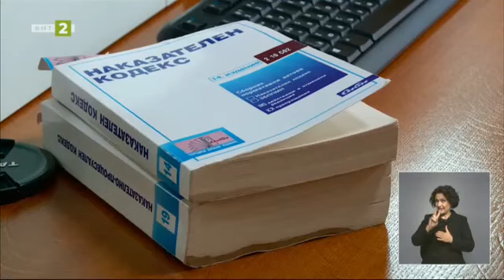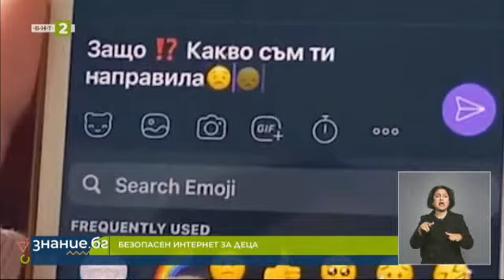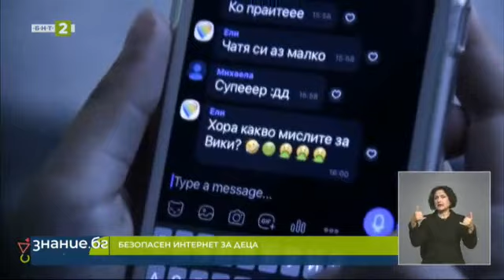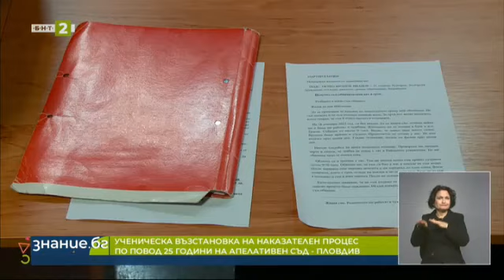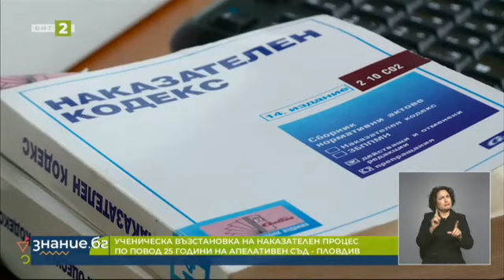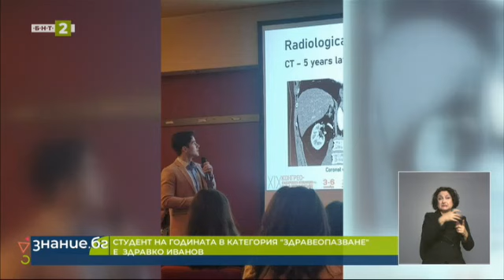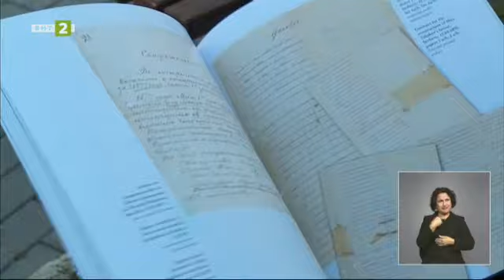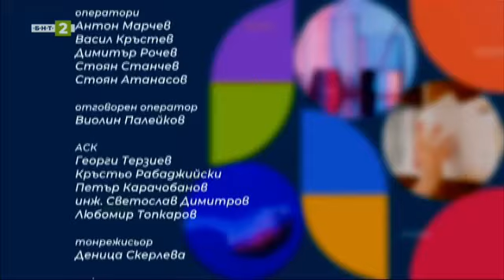Здравко Иванов - студент на годината в област "Здравеопазване" - "Знание.БГ", 20.03.2023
Гледайте предаването на Българската национална телевизия "Знание.БГ" на 20 март 2023 г.

Данните на Центъра за безопасен интернет показва двойно увеличение на сигналите за онлайн престъпления срещу деца за 2022 г.
Ученици от 11. и 12. клас направиха възстановка на съдебен наказателен процес. Поводът - 25-годишнината на Апелативен съд – Пловдив
Студентът на годината в категория “Здраве“  Здравко Иванов, който следва в  Медицинския университет в Пловдив, гостува в студиото на „Знание БГ“
В рубриката “Как да четем?” представяме “Макгахански блусове и балади” от Юли Шумарев